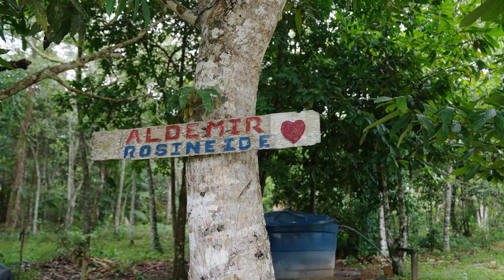Consumo e as cadeias produtivas sustentáveis ​​parte 2 Em Clima da Amazônia #11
As mudanças climáticas interferem diretamente no nosso cotidiano. Já pensou sobre os bens produzidos? Uso dos recursos? Neste episódio ainda sobre as cadeias produtivas sustentáveis, conhecemos a Casa do Artesão Ribeirinho (Caribi/AM), com apresentação do @ZenaRede e as explicações técnicas da especialista em sustentabilidade Taci Abreu e do geógrafo amazônida, Heitor Pinheiro.

Esta é a nossa série " Em Clima de Amazônia" com 17 vídeos sobre o ODS 13 - Combate às Alterações Climáticas.

Curta, comente, compartilhe. A floresta agradece.

*Todos os vídeos desta série apresentam suas emissões de carbono compensadas pelo Programa Carbono Neutro Idesam, com o código PCN2400.

*Agradecimento especial ao Aya Hub pela aquisição em São Paulo

 CRÉDITOS
Conteúdo:Idesam - André Vianna, Larissa Mahall, Mariano Cenamo, Paola Bleicker e Victoria Bastos

Coordenação de Comunicação: Larissa Mahall
Direção Geral e Fotografia: Renato Stockler
Produção Executiva: Louise Lauschner
Produção: Produtora Vem do Norte - André Buiati, Camilla Diniz, Luiz Neto, Victo Israel
Operador de Câmera e Drone: Bruno Melo
Assistente de Câmera: Raphael Rita e Juliana Charleaux
Som: William Dauricio e Reginaldo da Silva
Finalização:Bruno Melo
Designer gráfico: Elka Albuquerque
Ilustração :André Mogle
Animação gráfica: Tony Otani